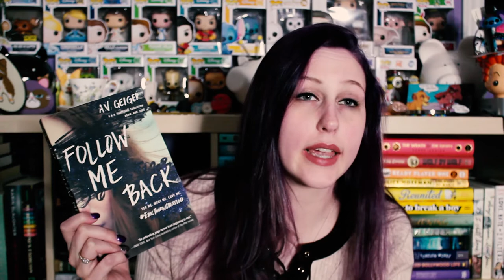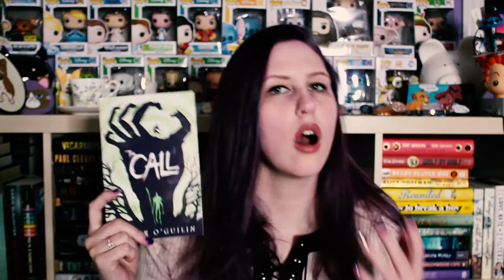STICKERS WILL BE THE DEATH OF ME | FETUS JAY FRIDAY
I've read The Perfect Mother (4.5/5 Stars), The Magicians (3.5/5 Stars), and The Call (3.5/5 Stars)